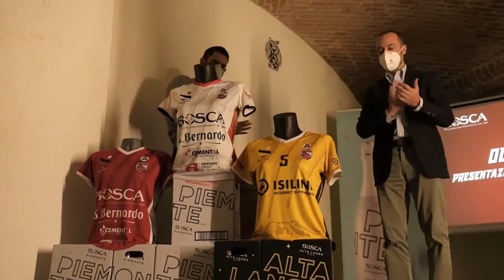Video presentazione maglie Bosca